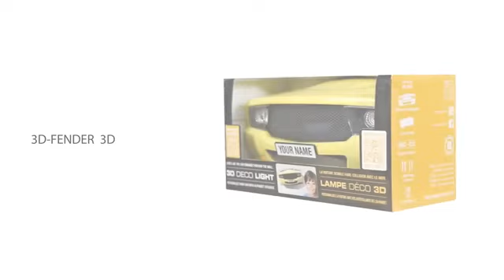3D FENDER 3D Deco Light